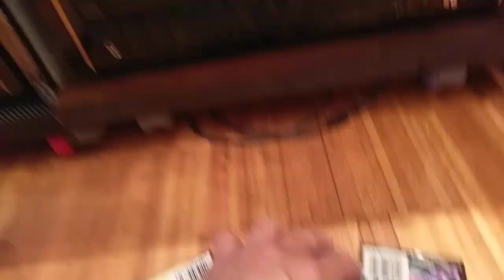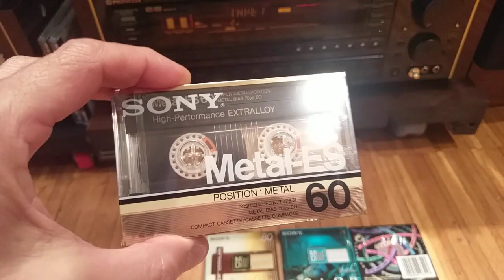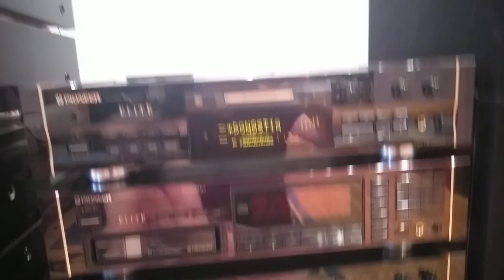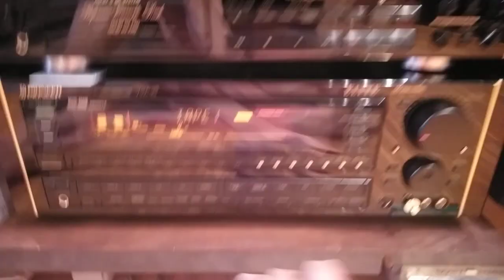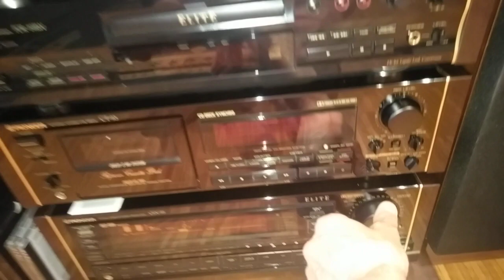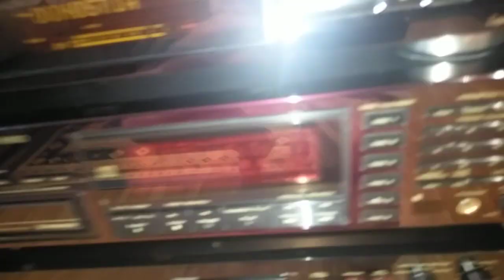PIONEER MJ-17D ELITE MINI DISC RECORDER.SOUND TEST with PIONEER VSX-95 ELITE RECEIVER